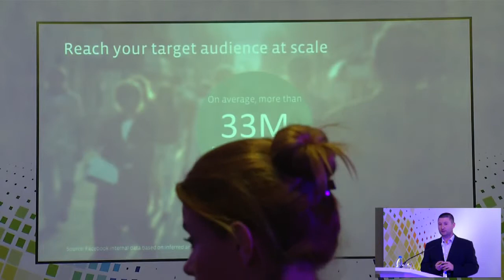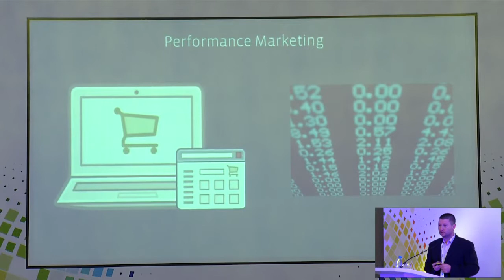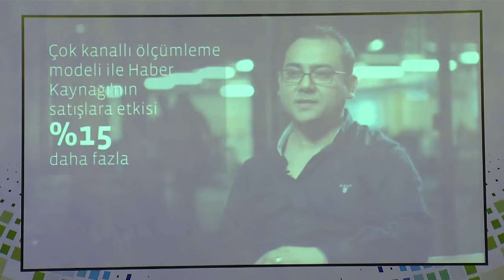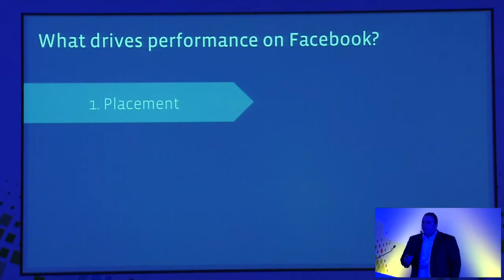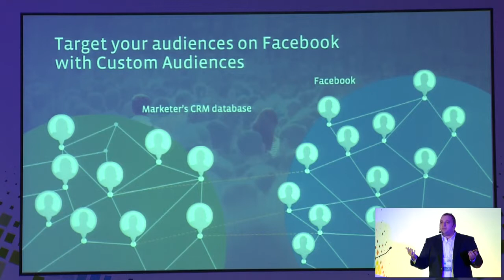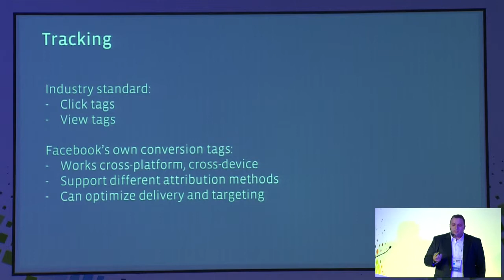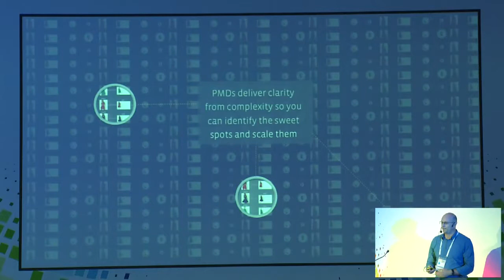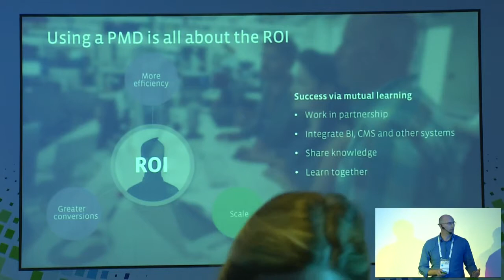Facebook Üzerinde Performans Pazarlaması [Summit 2013]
Facebook Üzerinde Performans Pazarlaması: İşletmeniz için bir Büyüme Motoru Chris Small (Facebook) Fırat Dirik (Facebook) Serhad Bolukçu (Facebook) Webrazzi Summit 2013
Bizi takip edin: